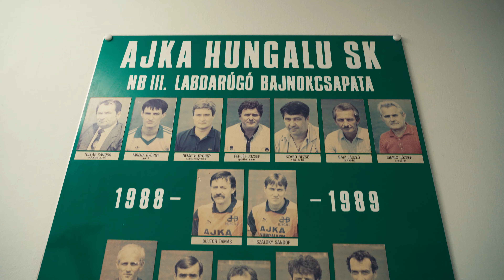Kisfilm Ajka 100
BMPC + A7III @GoPro
Sztori: Ajka FC + RR
Forgatóköny: RR
OP: Rácz Róbert, Csizmazia Tibor, Andrási László